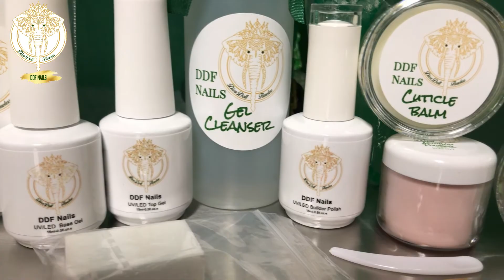DDF Nails Sale & Update| 2018 | DivaDollFlawless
Hey Dolls,
I am running a sale enjoy. Also for those that were looking for the live video last Sunday, so sorry I was unable to film. Have A Gorgeous Day Dolls...Smooches : )

Filmed With: SonyA6000